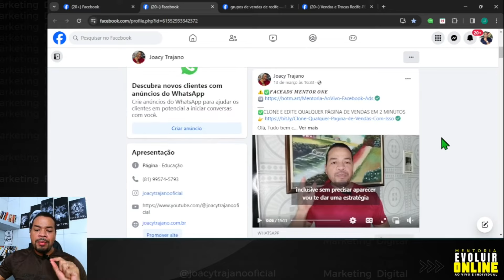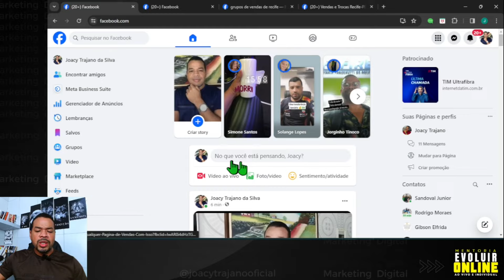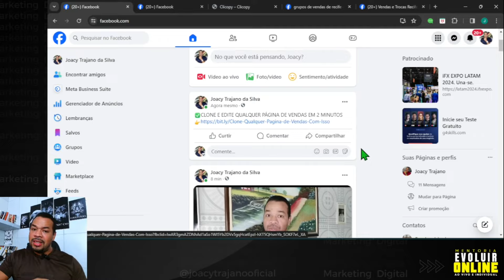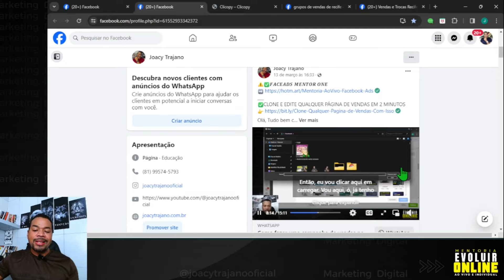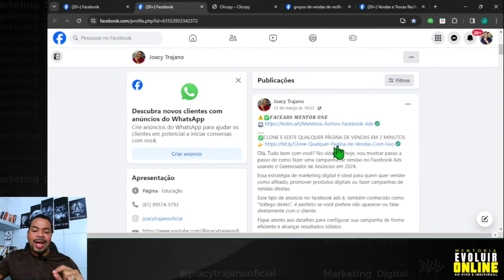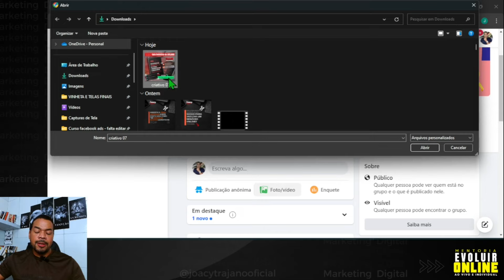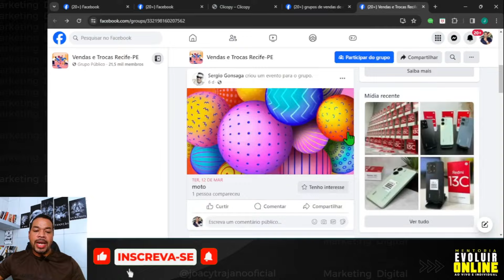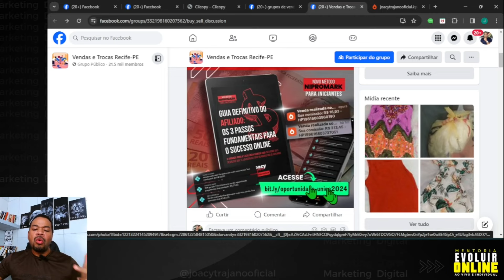Como Divulgar O Seu Link De Afiliado No Facebook Sem Ser Bloqueado Em 2024?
✅M.D.P - Mentoria Direta ao Ponto (Ao vivo)👇
✅CLONE E EDITE QUALQUER PÁGINA DE VENDAS EM 2 MINUTOS

Se você está iniciando no marketing digital e não sabe como divulgar link de afiliado no facebook, fique até o final desse vídeo que eu vou te mostrar como divulgar links no facebook. Não interessa qual é o link de afiliado, você vai poder divulgar no facebook o seu link de afiliado para trabalhar em casa.

Agora tome um pouco de cuidado com a divulgação em massa do seu link de afiliado. O facebook não gosta de pessoas que fiquem fazendo spam. Divulgue o seu link de forma contextual e não de qualquer forma só para alcançar muitas pessoas.

Ainda vou te mostrar estratégias de como divulgar o seu produto sem precisar usar o link de afiliado para não ser bloqueado no facebook.

Se você tiver um contexto que cause curiosidade nas pessoas sobre o seu produto, vai ser mais fácil de as pessoas clicarem no seu link de afiliado.

Além disso, se você usar a estratégia de conteúdo, poderá divulgar o seu link de afiliado nol facebook se ter problemas com bloqueios.

Então, vem comigo para entender os detalhes de como divulgar o seu link de afiliado no facebook.

Se ficar com alguma dúvida sobre como divulgar o seu link de afiliado no facebook, deixe nos comentários.

Grande abraço,

Joacy Trajano
Empreendedor Digital, Produtor e Afiliado

🎁E-book Grátis - A Rota do Sucesso para Afiliados Iniciantes no Marketing Digital

ENCURTADOR DE LINK HOTMART: Como personalizar o seu link e rastrear p/ saber de onde vem as vendas?

✅ Gostou desse vídeo?

⚠️IMPORTANTE: Nada neste canal é uma promessa ou garantia de ganho! Tudo depende do seu esforço, constância e dedicação.

Todo conteúdo e método apresentados aqui, são baseados apenas na minha opinião e experiência, por isso, não garantem que todos terão resultados iguais. Joacy Trajano